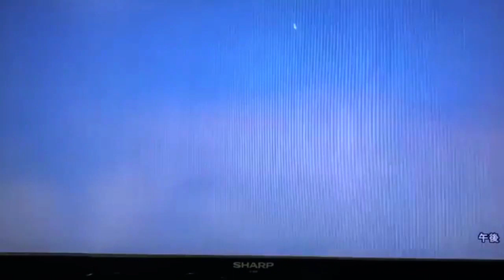渋野 日向子 日本の女子ゴルフ スローモーションスイング!!! Hinako Shibuno Pro Golfer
購読のボタンとクリック数の下のサムズアップといいねをクリックしていただいたら感謝します。

チリンチリン鐘模様のお知らせをクリックしたら新しいアップデート動画を確認できます。

[我喜歡] , [訂閱] AND [分享] !!! 謝謝!